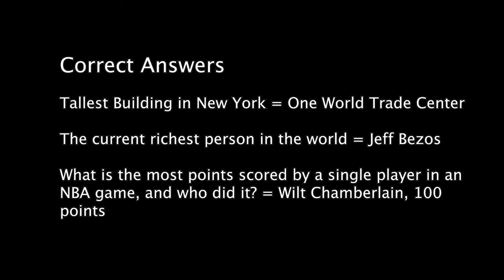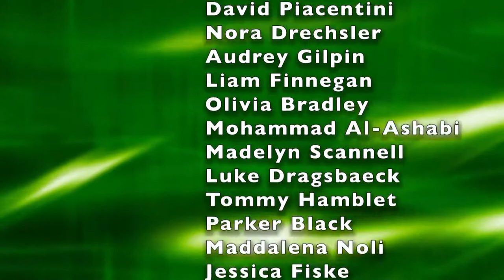HHS Today 11/1/19